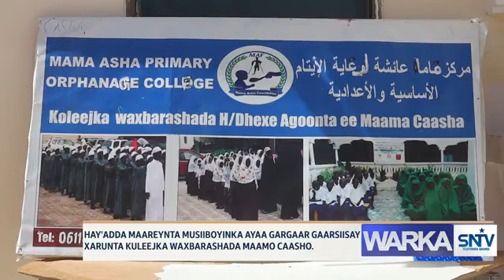WARKA HABEEN EE SNTV 10.05.2024